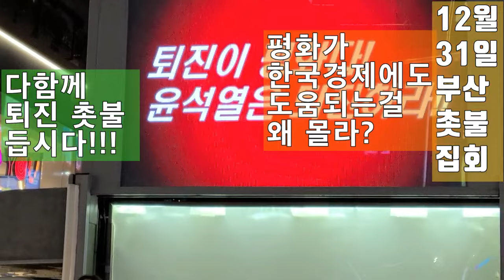💙💙💙안되니까 전쟁광 노릇이냐? 능력이 안되면 물러나라!!!